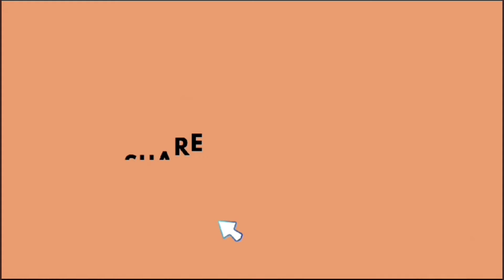Simhachalamలో మహోన్నతంగా మహా యజ్ఞం..!! || Sudarsana Maha yagnam held a great start..!